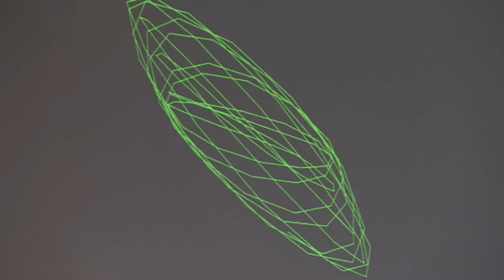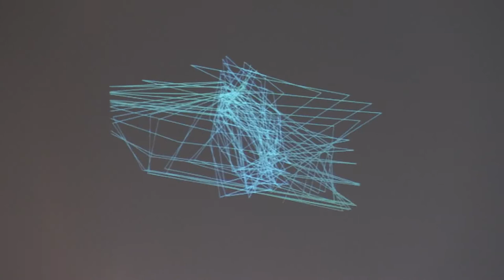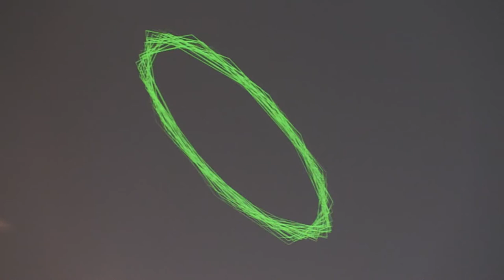Nicolas Collins 10/04/16 Paris, La Générale - Sonic Protest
4 parts